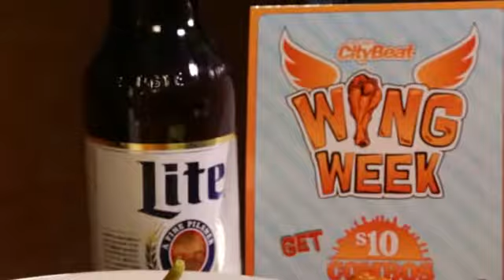Wing Week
San Diego's annual Wing Week shows off the city's best bets on good eats.